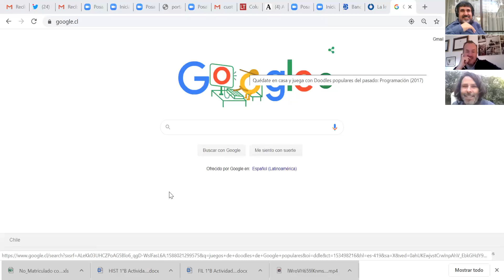Portales, Pinochet, Lagos y Mañalich - podcast La Cosa Nostra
Así esta la pandemia, que Jaime Mañalich, personaje fallido en cualquier historia normal, adquiere ribetes protagónicos para develar como subyace una estructura tradicional y autoritaria que aun resulta atractiva a muchos. Nuevamente, desde el encierro -obligado de alguno, optativo de otros- se juntan Alberto Mayol, Mirko Macari y Darío Quiroga para hablar de la semana.